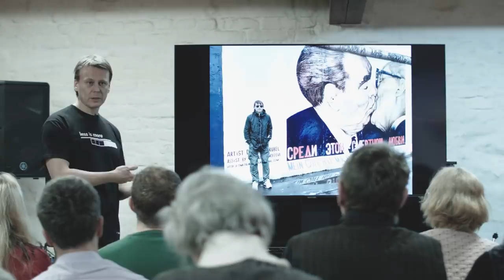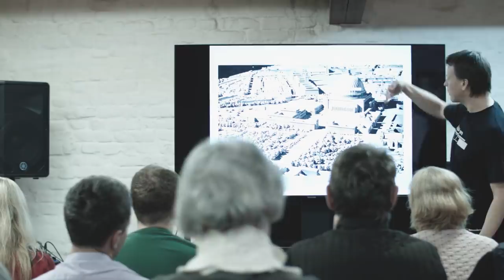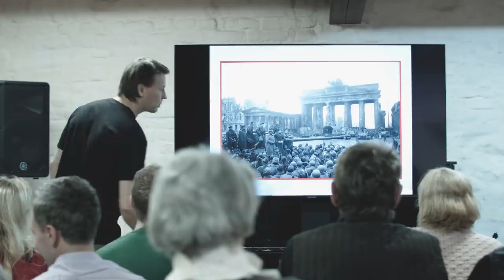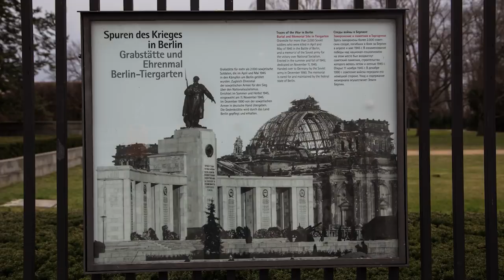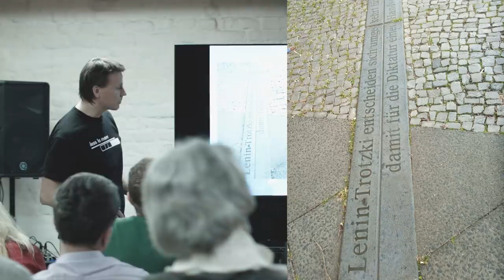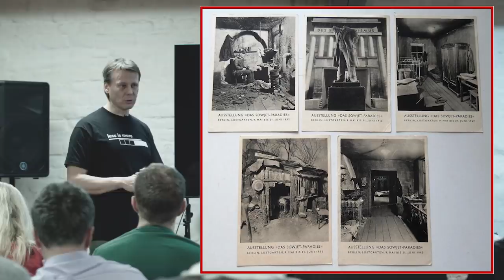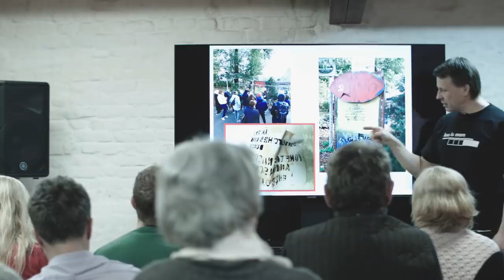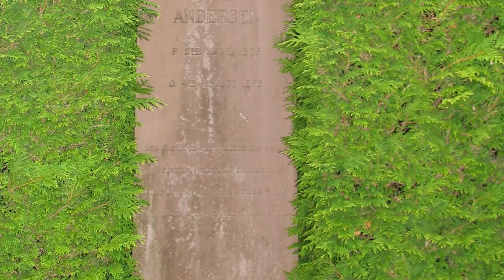Любить и ненавидеть Берлин. Новогодняя лекция Павла Перца